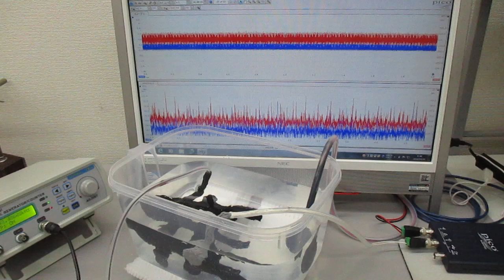超音波の相互作用をコントロールする実験（超音波システム研究所）